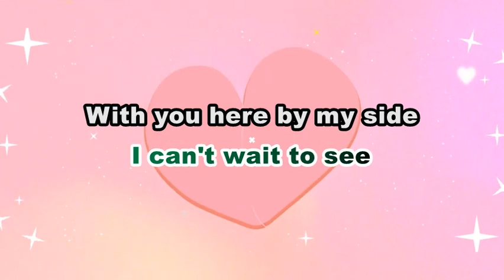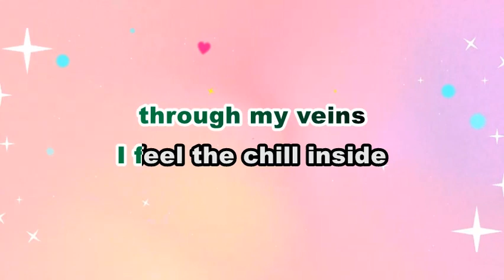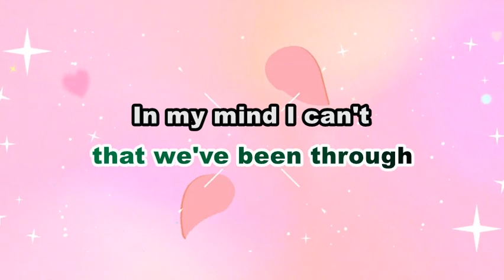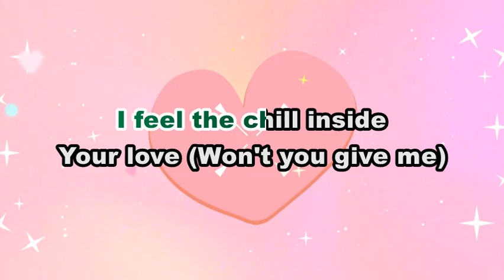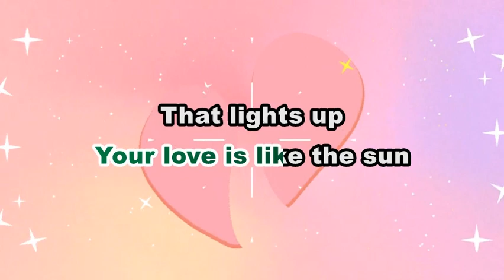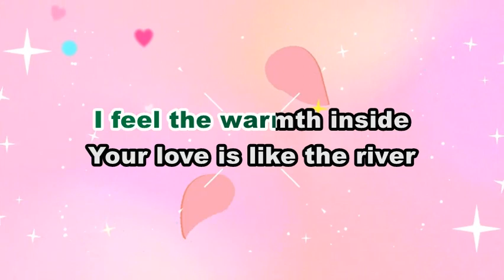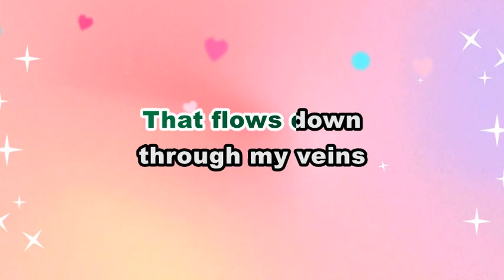1st.One - Your Love | SONG LYRICS VERSION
1st.One - Your Love | SONG LYRICS VERSION

This is A FAN MADE BY THE MIXED GENRE SONG LYRICS version of "1st.One - Your Love"

Artist: 1st.One

Original Source:

 • 1st.One - Your Love

 • EVM